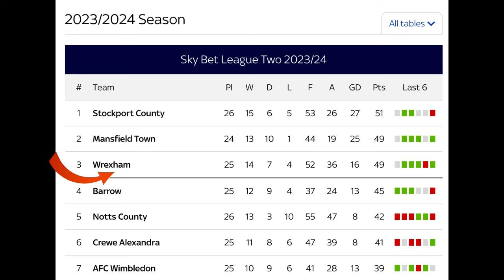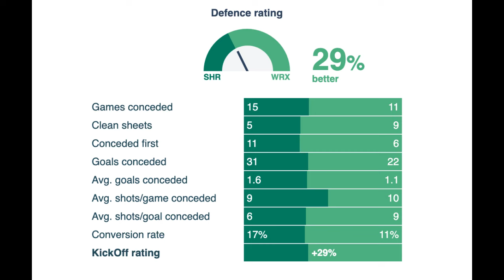WREXHAM AFC laugh off SHREWSBURY TOWN MIND GAMES ahead of FA CUP match.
Shrewsbury town player, Tom Flanagan in bizarre rant with the press.